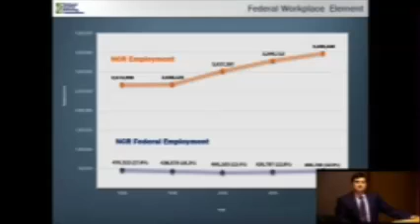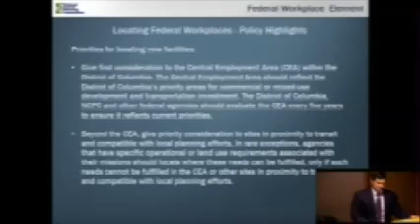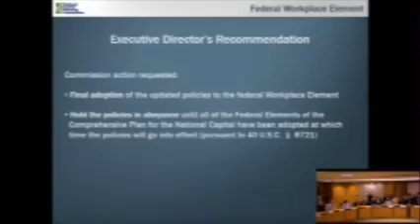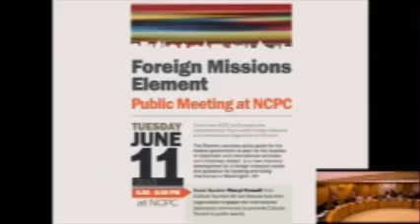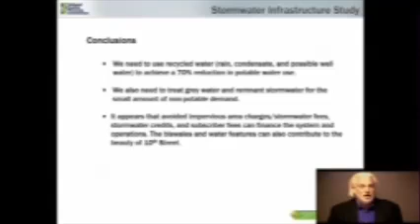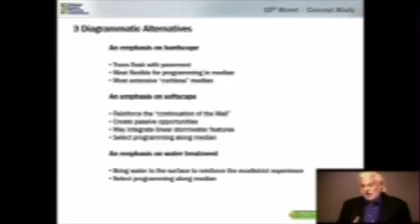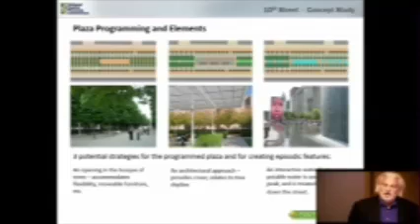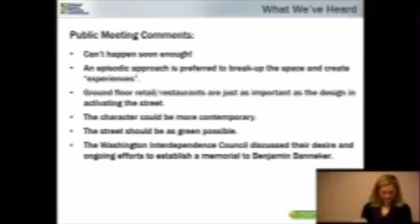National Capital Planning Commission (USA), June 2013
Proceedings from the June 6, 2013 Commission Meeting